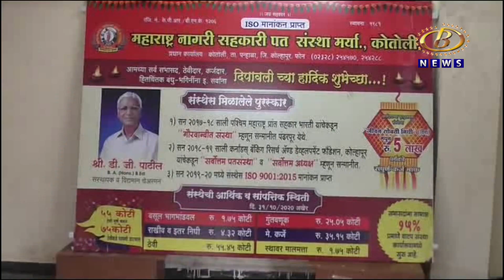महाराष्ट्र नागरी पतसंस्थेच्या सभासदांना १५ % लाभांश जाहीर